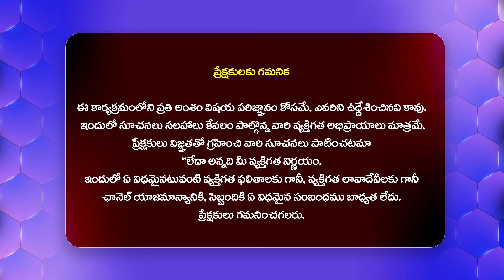తల్లిని లేపేయడానికి జగన్ స్కెచ్.. || Vijayamma Car Incident | YS Jagan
Watch : తల్లిని లేపేయడానికి జగన్ స్కెచ్.. || Vijayamma Car Incident | YS Jagan @Hittvtelugunews